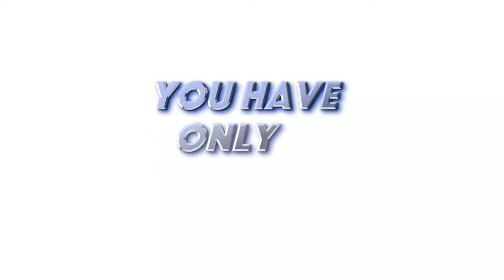90'' Soccer - Nintendo Switch Trailer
Tackle! Dribble! Shot!... and Goal!. But do it fast, because you have only 90 seconds!
This soccer game will give you no break.

Intense arcade action for one or two players, with local and online play. Choose your team and face your opponents on quick and wild matches to claim victory.

Features:

- Quick gameplay. tight controls.
- Versus mode, for one or two players, local or online.
- Use voice chat with friends, and predefined text messages with everybody.
- The entire game is available to play while searching for online rivals.
- Arcade Mode, for quick sessions.
- League for one or two players, a game mode for longer and deep play sessions.
- Choose your challenge with five difficulty levels.
- Set your formation before each match.
- Thirty teams to choose.